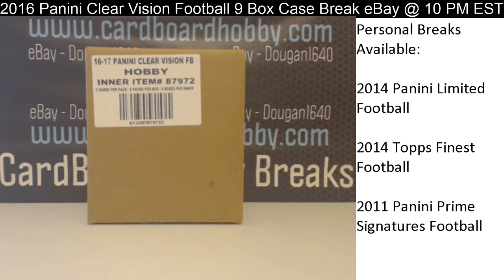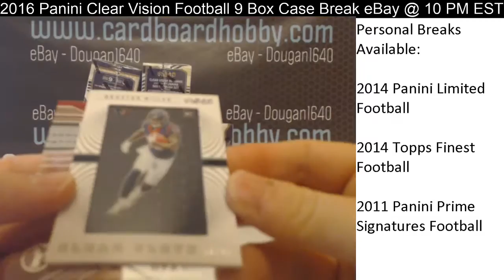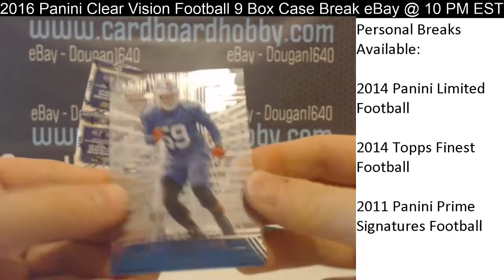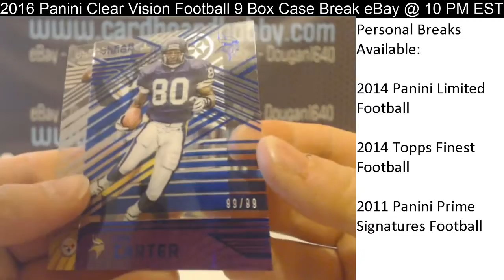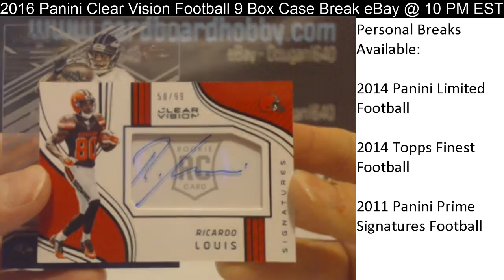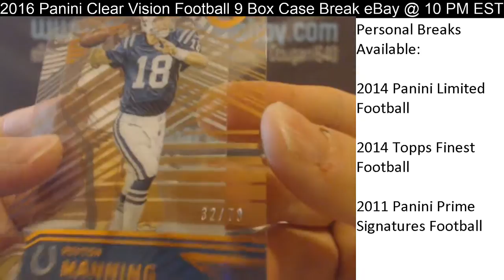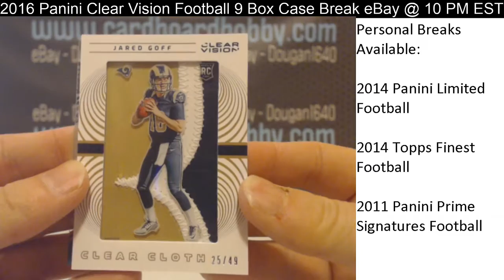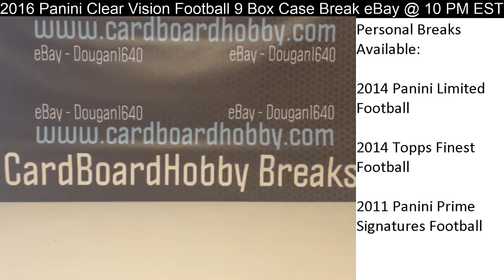2016 Panini Clear Vision Football 9 Box Case Break eBay 1/15/17